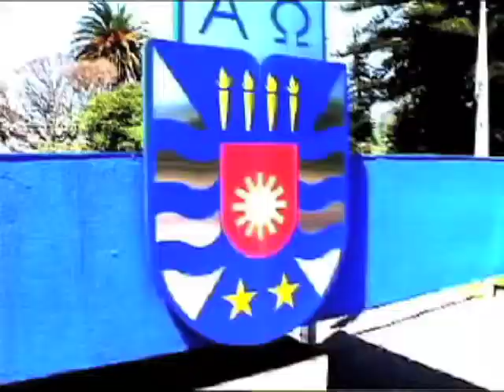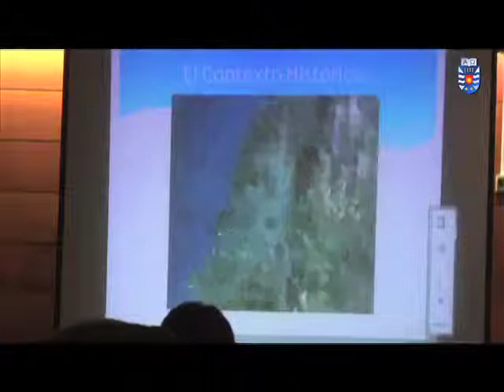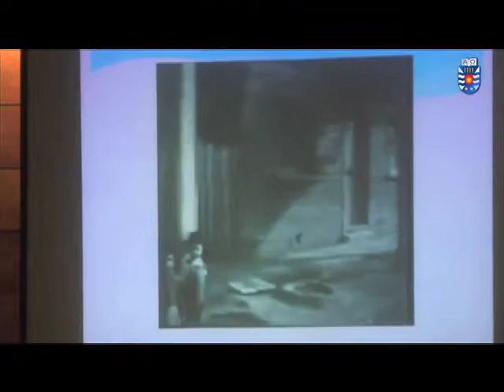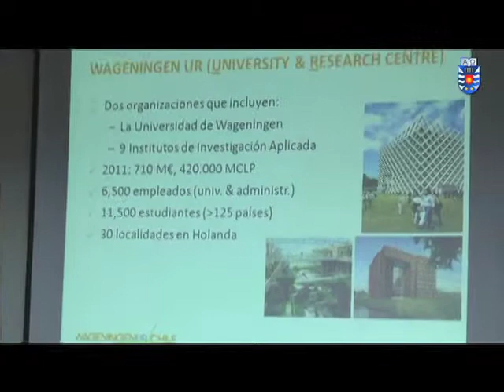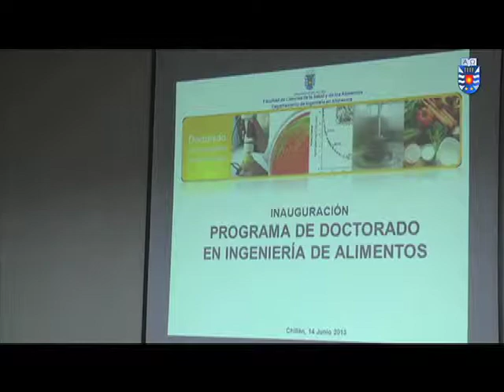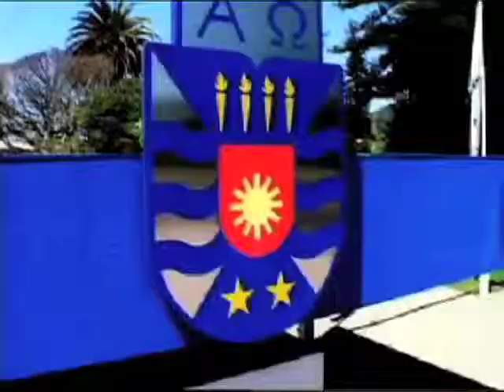Noticias UBB capítulo 38